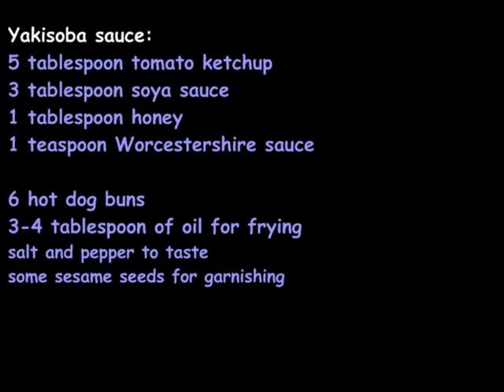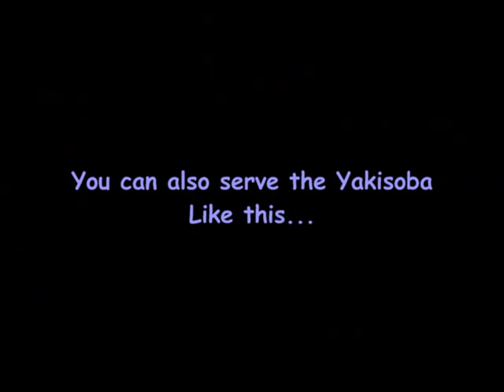How to make bento - Yakisoba Pan (Bun) Bento (Simplified Version)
If you're a fan of japanese high school students anime , drama or manga you'll surely come across this food called the yakisoba pan (yakisoba stuffed in a bun).  This recipe I've created is a simplified version of yakisoba - because I thought it would be hard for some of you to buy the special ingredients like yakisoba noodles or yakisoba sauce. So, I used spaghetti fand a self made sauce. Please try it out. It's easy and delicious!